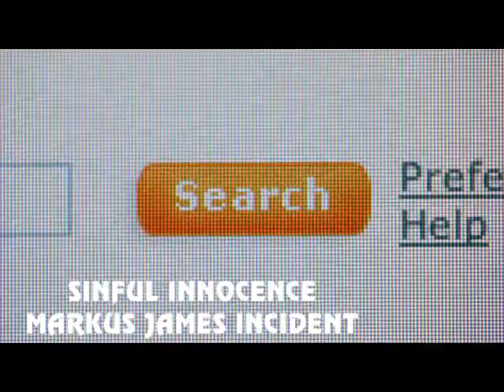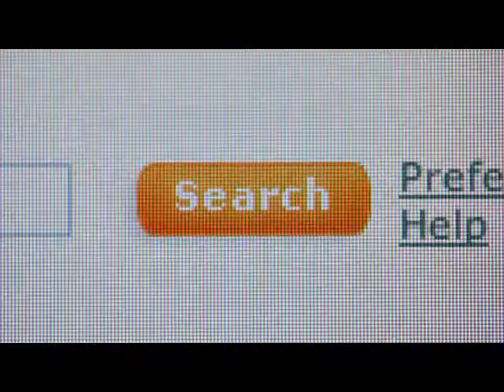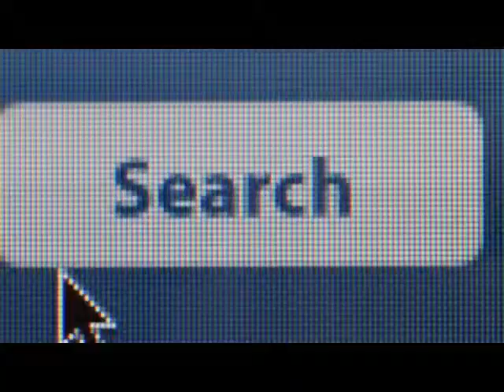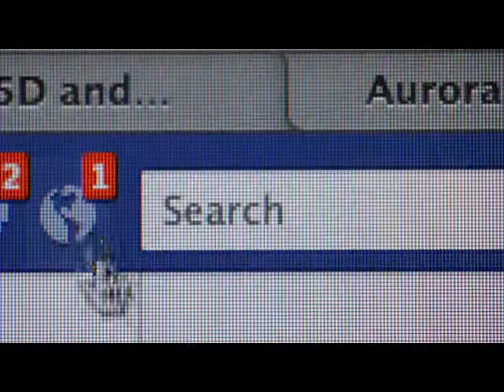sinful innocence - markus james incident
Song Written And Performed By The Markus James Incident
From The Album MJI-6

Sinful Innocence

Your lights are on but out of town
was coming back to see you.
The lessons of a sinner they don't
feel ain't right.
Preying eyes of the innocent are
watching but can't see you.
Greatful for the blessings to the
day I die. Your lights are on
but out of town was coming back
to see you. Now I'm mystified.

Facing all the fear inside of me,
Gotta,gotta,believe.
Man inside the mirror can't you see?
Gotta,gotta believe.

Step back down there's far too many.
Full back now, get back in line.
Please rewrite the final ending.
Wipe the tears from off your eyes.

London Bridge just fell back down,
there's nothing more to see ya.
feel ain't right but the words of the innocent
are spoken but can't hear you.
Counting all the blessings to the day
I die. London Bridge just fell back down there's
nothing more to see ya. The blessings
of a sinner they don't feel ain't right.
Now I'm mystified.

Gotta,gotta believe.
Gotta,gotta believe.

SOLO

repeat verse 1 & Chorus.

Marciniec Music 2016

you can see this video and download the song which is our official website.

our first album called the quantum electric project can be downloaded at our reverbnation

our second album called the brown album can be downloaded at our reverbnation

our third album called dust bowl blizzard can be downloaded at our reverbnation

our fourth album called 237 ebenezer church lane can be downloaded at our reverbnation

our fifth album called Q.E.2. can be downloaded at our reverbnation